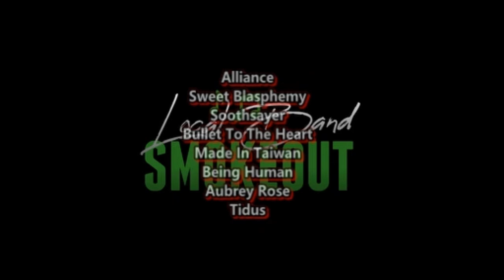ROD STEWART WOULD BE IMPRESSED ! Dimas Senopati - I Don't Want to Talk About It ( Reaction )